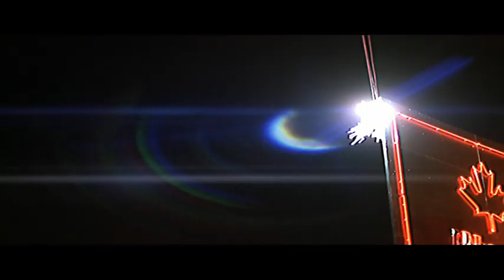Die Hard: With a Vengeance (1995) - Helicopter Explosion by Live Wire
in this scene, McClane attempts to get simons' attention and destroys the helicopter by shooting at a live wire